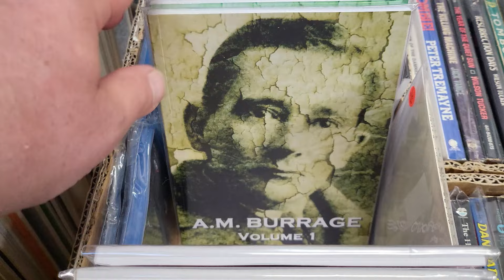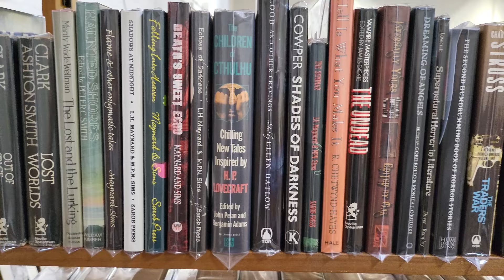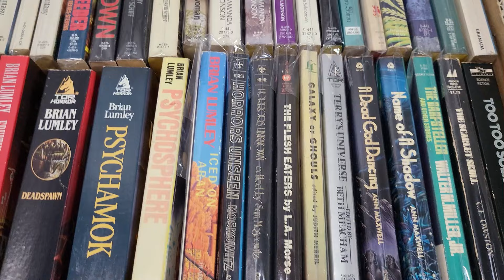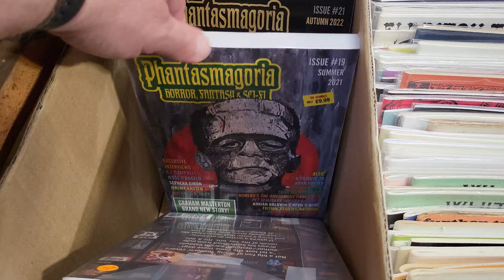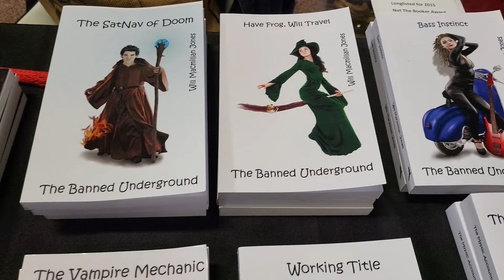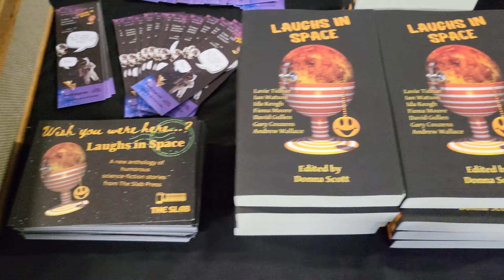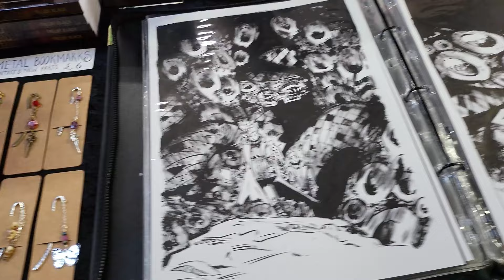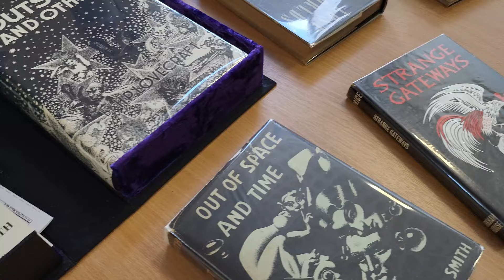The Innsmouth Literary Festival - September 29th 2024 - With Dorset Bob + Charles Stross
In today's video we take a tour of the recent Innsmouth Literary Festival which was held in Bedford on 28th September 2024. We tour the dealers room and have a close look at the tables of Dorset Bob and many other exhibitors and authors.  It was a terrific show and I hope you enjoy the video!

Great book on Penguin design here on Amazon

FULL DISCLOSURE